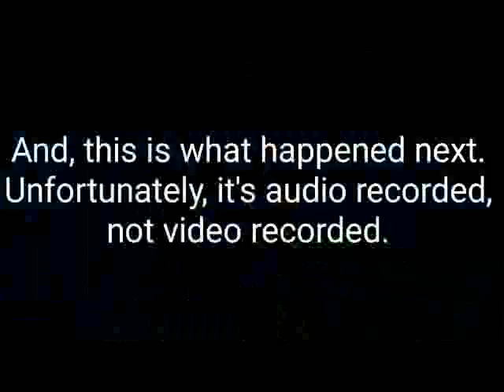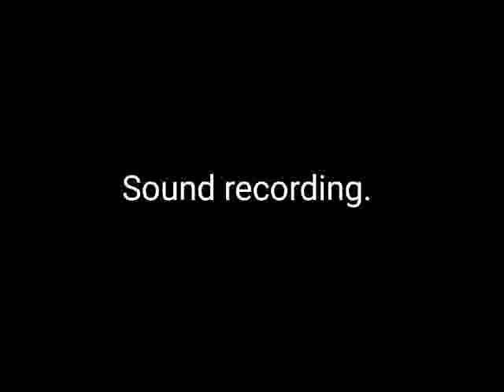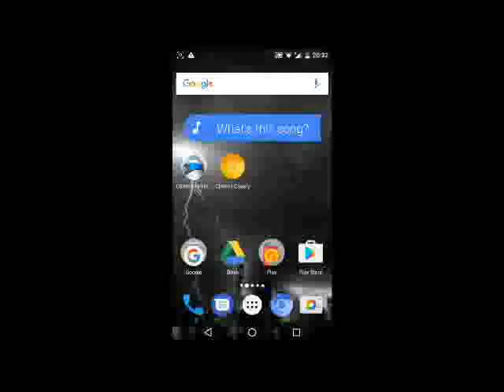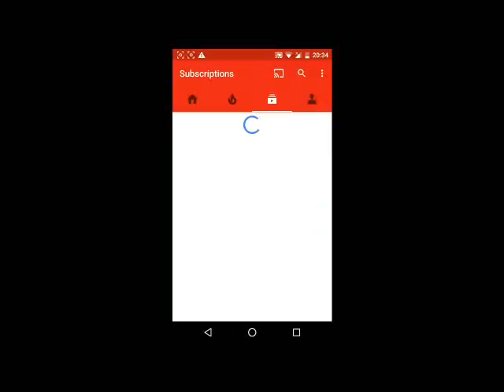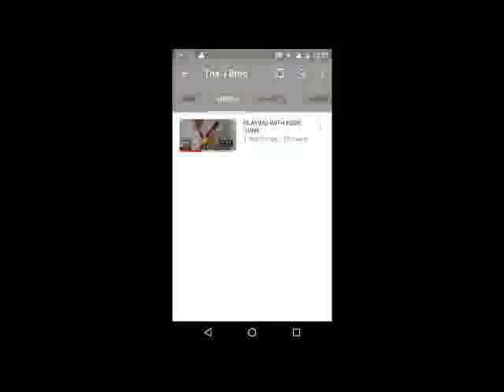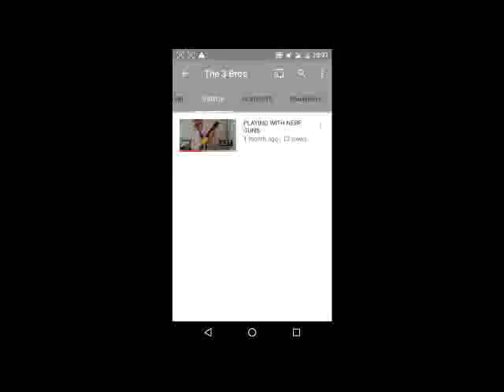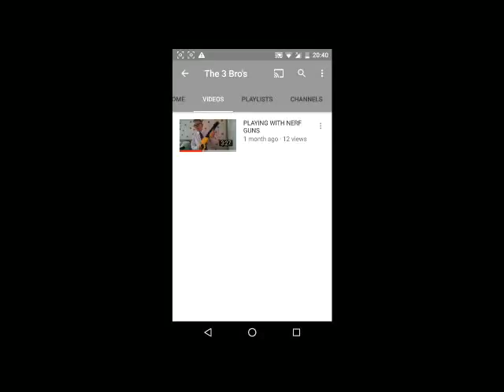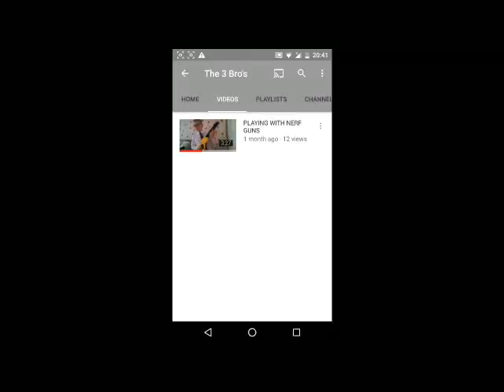THIS IS WHAT HAPPENED WHEN WE STARTED VLOGGING FOR 'THE 3 BROS' CHANNEL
Sh*t loads of incidents are happening to us idk why.